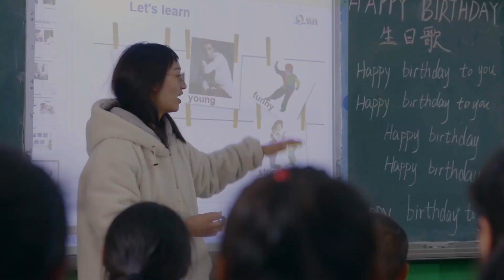mPower Youth: Enhancing Children’s Lives Through Mobile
In an increasingly connected world, mobile operators play a key role in contributing to positive outcomes for children in terms of their rights, development and well-being, while minimising any risks and adverse impacts that mobile services can pose for children.

To mark the 30th anniversary of the UN Convention on the Rights of the Child (CRC), we have collated a series of inspiring stories from mobile operators about their work supporting children’s rights.